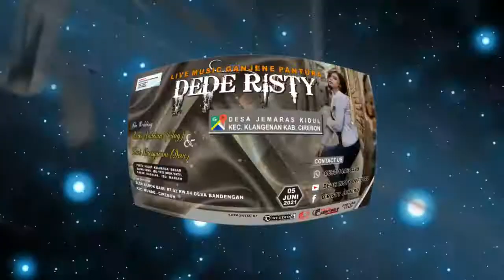LAGI LAGI CINTA Voc SANTO P I LIVE '' DEDE RISTY '' GANJENE PANTURA I BANDENGAN CIREBON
HIBURAN :

LIVE MUSIC "DEDE RISTY", GANJENE PANTURA Pimp. DEDE RISTY
MESS DESA JEMARAS KIDUL KEC. KLANGENAN - CIREBON
CONTACT SHOW, HP/WA. 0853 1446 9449